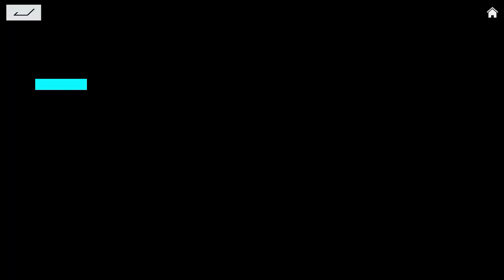Ace Racer - Gameplay Walkthrough Part 18 (Android,Ios)